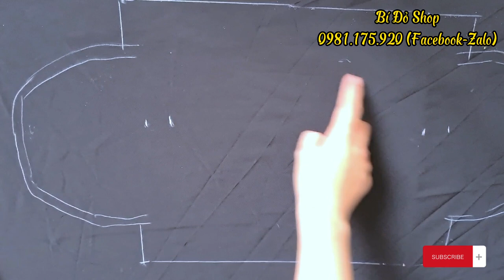Bài 284: P2 - Crochet BackPack | Móc balo bằng len | Bi Do Handmade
Cách móc balo bằng len.
P2: khâu lót, nối thân hoàn tất
Size đáy: 22×8cm
Chất: sợi dệt
Kim: 2.5mm
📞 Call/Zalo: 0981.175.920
Love You ♥